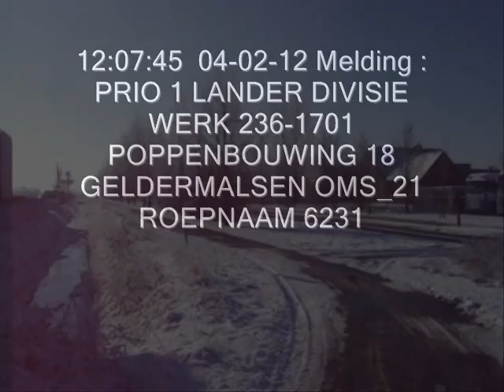Prio1 Brandweer Geldermalsen 08-6231 Lander Divinsie Werk Poppenbouwing Geldermalsen OMS_21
04/02/2012 Lander Divinsie Werk Poppenbouwing Geldermalsen OMS_21 blijk kortsluiting door lekkage.